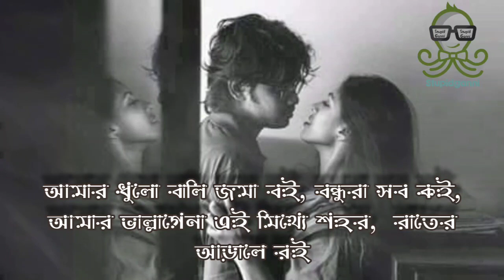Amar photocopy kora Sheet (আমার ফটোকপি করা শিট)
Title : 101
Title:101 song is sung by Raihan Rahi

Vocal, Music, Lyrics by: Raihan Rahi.

Note : In This song I have contribution,  I found this song from Social Media.